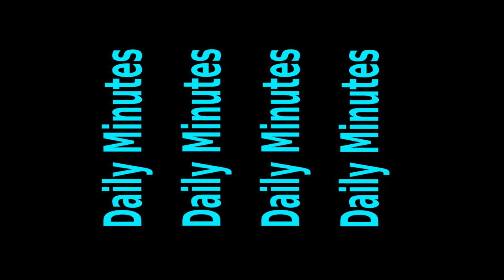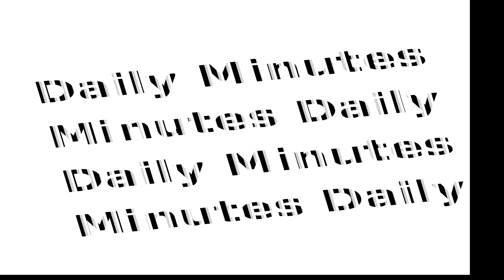Daily Minutes PS OMNIBUS (20231027, Dutch)